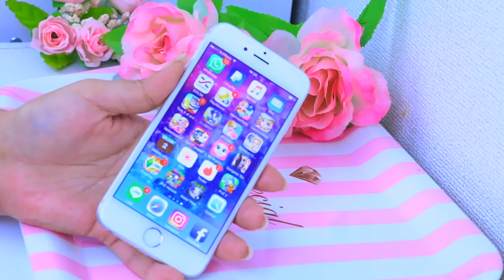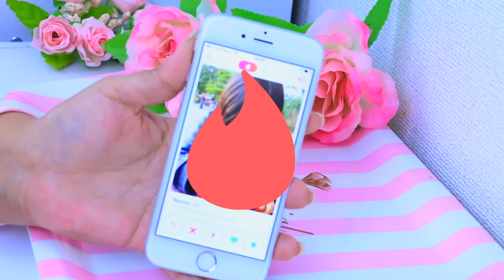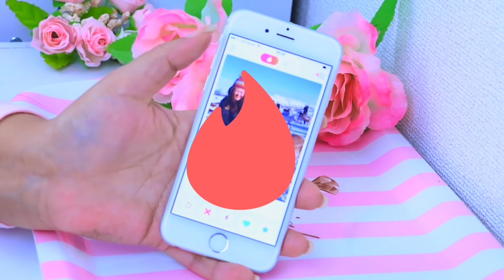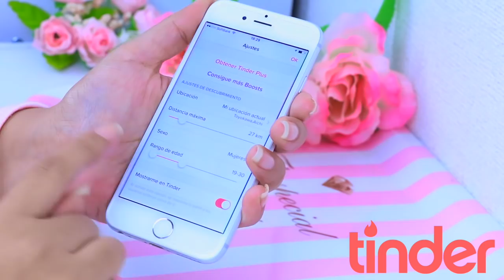LASPLASHCOSMETICS ORIGINAL Y REPLICA